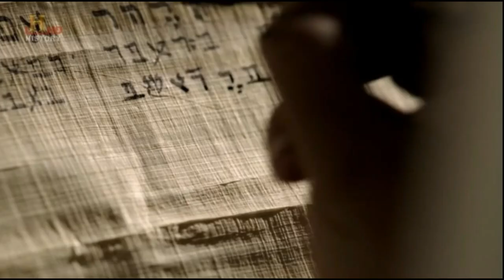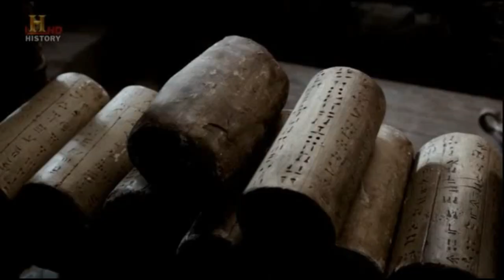A Biblia // 03. Remény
A Biblia kel életre a sorozatban. A kezdetektől a Jelenések könyvéig, színészi játék és a legmodernebb technológia segítségével elevenednek meg a felejthetetlen történetek, új megvilágításba helyezve a híres jeleneteket és az ikonikus szereplőket. A Mark Burnett producer ötlete alapján, nemzetközi szereplőgárdával készült 10 órás doku-dráma megvizsgálja a szent szöveg legjelentősebb részeit, attól kezdve, hogy Isten megteremtette a világot, az Ószövetségben szereplő Noé és Ábrahám történetén át Jézus Krisztus keresztre feszítéséig.